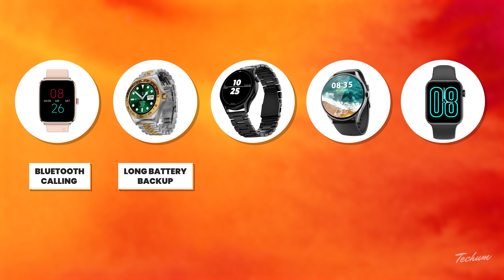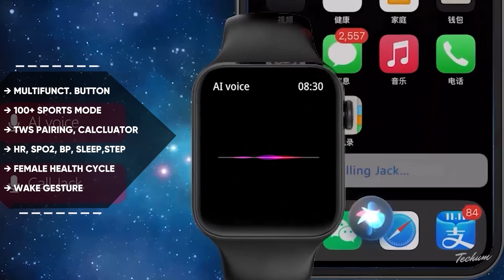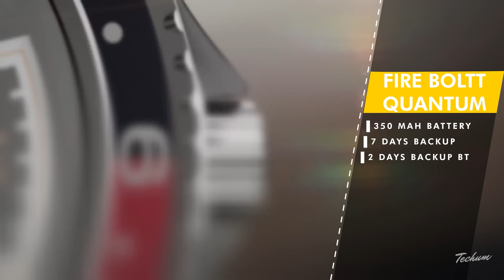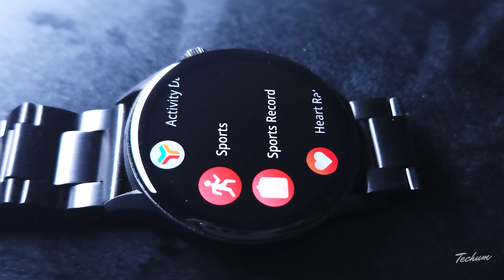⚡LATEST⚡ Best Smartwatch Under 3000🔥Top 5 Best Smartwatches Under 3000 in 2023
Smartwatch under 3000 available in India 2023. Best Smartwatches under 3000 from Amazfit, best smartwatch under 3000 from Noise, best smartwatches under 3000 from Fire Boltt, and best smartwatch under 3000 from Zebronics are covered in this video.

⌚Fire-Boltt Quantum

⌚Noise NoiseFit Vortex
⌚Noise Pro 4 GPS (Alternate)

⌚beatXP Vega

⌚Fire-Boltt Visionary

⌚Noise ColorFit Ultra 2 Buzz
⌚realme Smart Watch 2 Pro
⌚OnePlus Nord Watch
⌚boAt Xtend Pro
⌚Noise ColorFit Pro 4 Max

 All the best overall options of smartwatches that are available right now in India are compared and reviewed on the basis of their display, battery, spo2, blood pressure, GPS, and other main functions of the best smartwatches under 3000 in India 2023.  Best Smartwatches to buy in India Under 3000 In 2023 are covered in this video. The Best Smartwatches in India right now are covered on the basis of the rating of the best smartwatches under 3000 and the features of the best smartwatches under 3000.